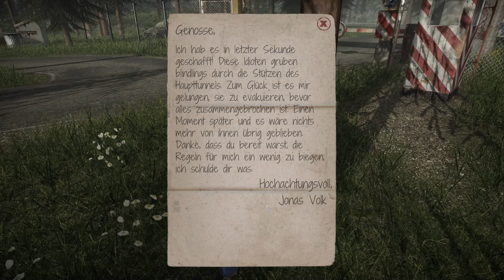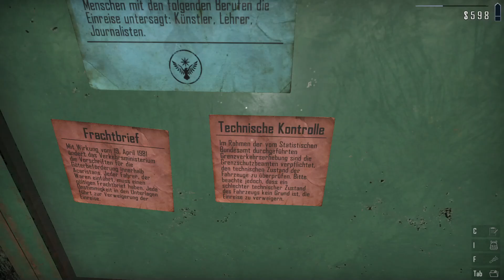Contraband Police #5 der große angriff und Fehlentscheidungen / deutsch 2024